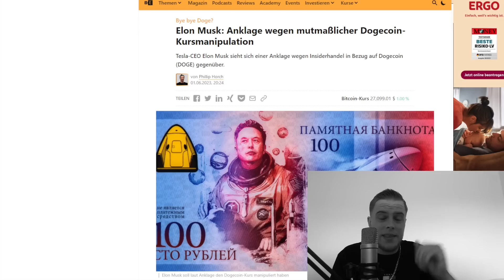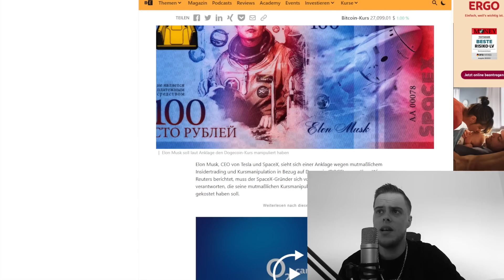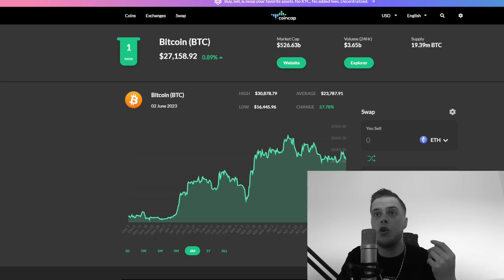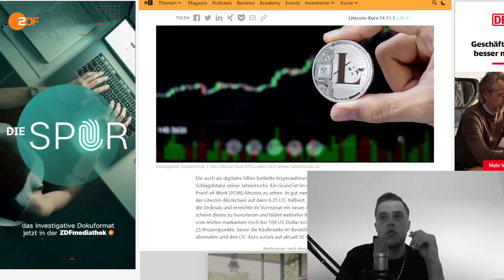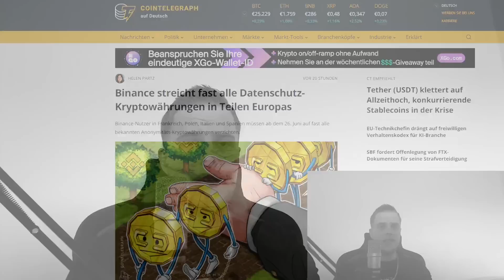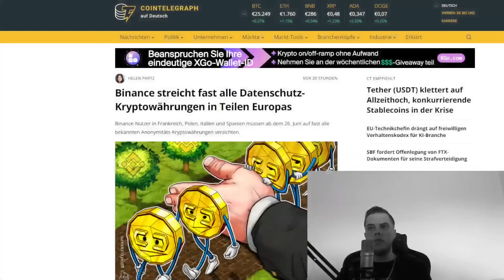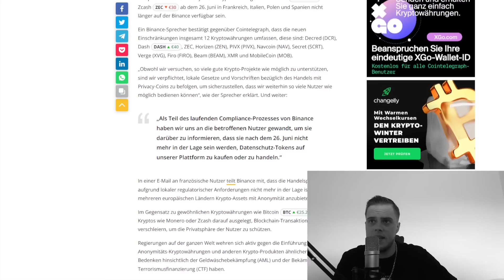OFFIZIELL: Das ENDE unserer Freiheit ! - Elon Musk Insiderhandel ! - Litecoin Halving kommt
🌍Social Media🌍

Alles zum Thema Krypto auf Deutsch:
Heute besprechen wir die aktuellen News aus dem Kryptomarkt. Wir haben News zu Elon Musk der jetzt offiziell angeklagt wurde wegen Insiderhandels und Kursmanipulation in Bezug auf Dogecoin (DOGE). Ebenso sprechen wir über Litecoin (LTC) und das bevorstehende Halving und wie der Kurs von Litecoin aussieht und dann aussehen könnte. Des weiteren sprechen wir über die Nachrichten dass Binance nun in bestimmten Ländern gewisse Privacy-Coins wie Monero (XMR) verbietet und aus dem Angebot nimmt. Viel wichtiger ist aber zu besprechen was das jetzt und viel mehr bald für uns alle bedeutet. Gleichzeitig schlagen wir die Brücke zur immer bemerkbareren hohen Quote an Auswanderung von Deutschen und Europäern in Richtung Dubai, Abu Dhabi und generell den Arabischen Emiraten. Meine Meinung dazu wie die Situation jetzt und vor allem in 10 Jahren aussehen wird. | Krypto News | Krypto Aktuell | Krypto Deutsch | KryptoGang |